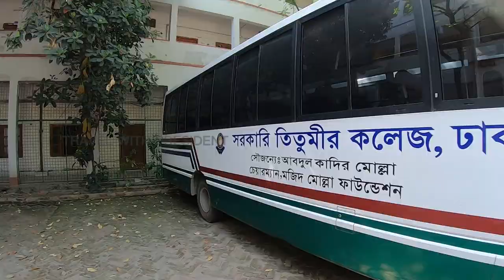সরকারি তিতুমীর কলেজ | Govt. Titumir College Dhaka | 7 College Under DU | Best College In Dhaka City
সরকারি তিতুমীর কলেজ |
Government Titumir College is a public educational institution in Bangladesh. It is located on the A.K. Khandakar Road in the Gulshan, Dhaka. This college is named after Mir Nesar Ali Titumir, who was killed fighting against British colonial rule.
Govt. Titumir College Dhaka
7 College Under DU
Best College In Dhaka City
7 College Information
University Of Dhaka
Clean & Green Campus - Titumir College
Mohakhali